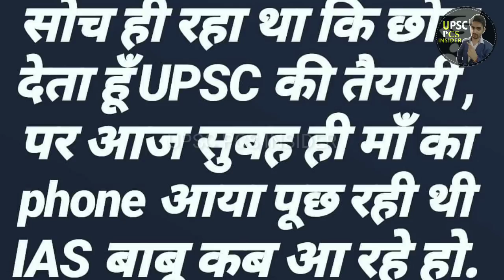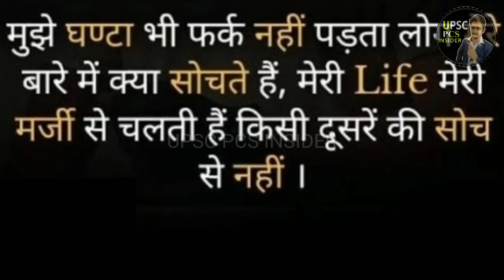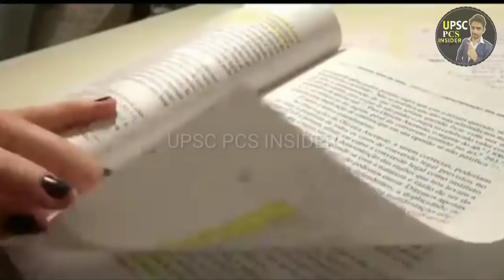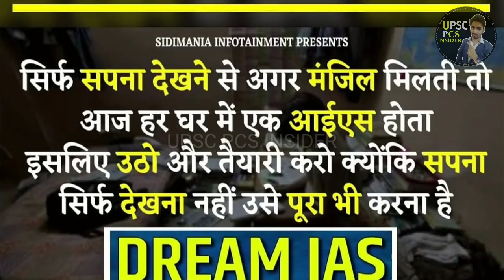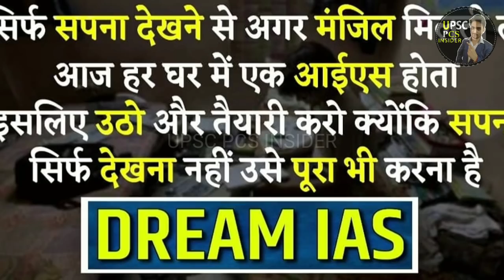ias Saumya Sharma - 1st Attempt me UPSC Topper बनने की सीक्रेट strategy जो आपको कोई नहीं बताएगा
Ias saumya sharma,
ias saumya sharma song,
ias saumya sharma and amol srivastava,
ias saumya sharma interview,
ias saumya sharma biography,
ias saumya sharma strategy.
saumya sharma ias posting.